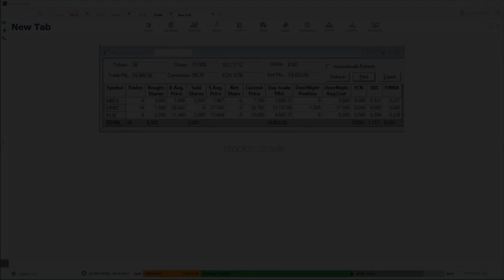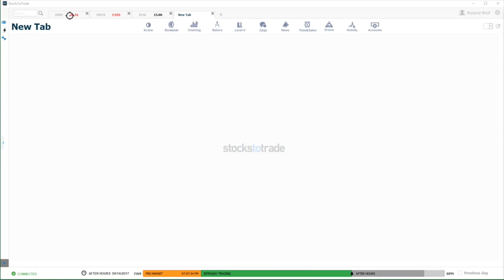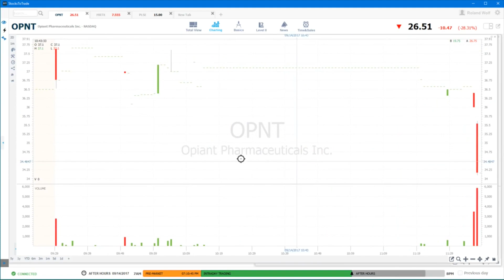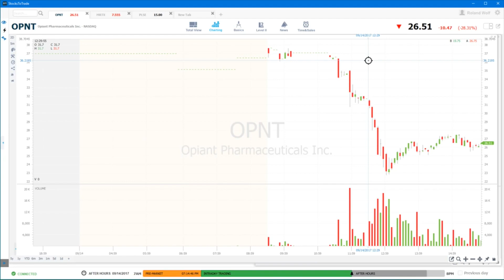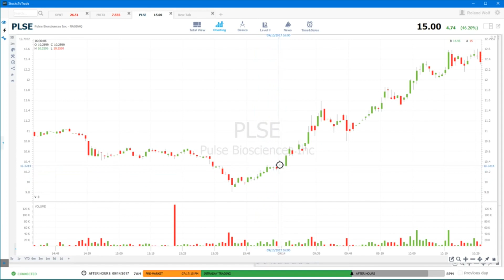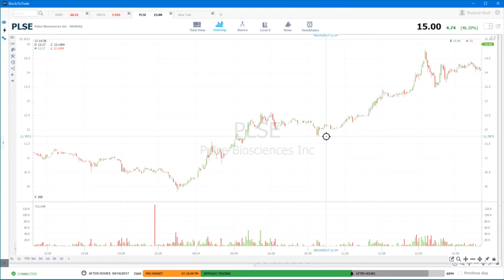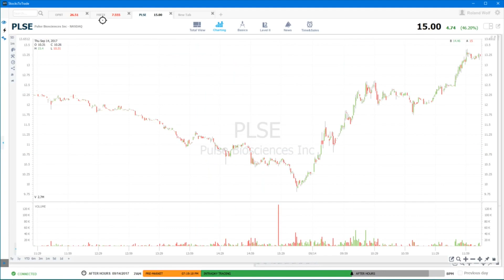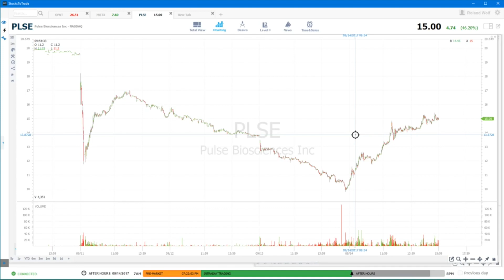Hot Penny Stock Trades That Made Almost $19,000 In One Day!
This is a video of the hot penny stock trades that made almost $19,000 in one day.  This shows the preparation a penny stock trader does to be successful.  Every trade isn't successful but by studying and being part of a team of traders you will be able to spot opportunities that the average trader doesn't see.  This day happened to be a hot penny stock trading day for this penny stock millionaire!